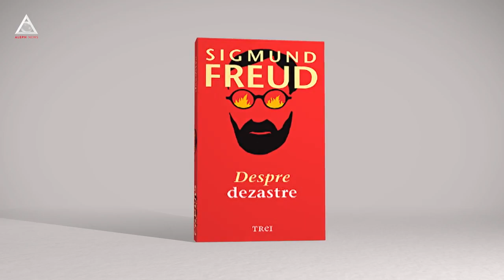citEști. „Despre dezastre” de Sigmund Freud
„Individul care nu a devenit el însuși un luptător, și deci o părticică a giganticei mașinării de război, se simte derutat”. Sigmund Freud, „Despre dezastre”, traducere de Roxana Melnicu, editura Trei

Sunt zile în care ești afectat de actualitatea războiului. Te-ai gândit că nu este prima dată când se întâmplă așa ceva și ai dreptate. Sigmund Freud scrie „Despre dezastre”. Volumul adună scrierile lui din momentele care au precedat cele două războaie mondiale. Ce vede părintele psihanalizei e ceea ce trăiești și tu acum. Confuzia este un lucru pe care îl știi… dar Freud îți spune și că misterul eroismului ar putea să țină chiar de faptul că inconștientul nostru nu crede în propria moarte și se comportă ca și cum ar fi nemuritor.
„Resimțim peste măsură răul acestui timp” Sigmund Freud, „Despre dezastre”, traducere de Roxana Melnicu, editura Trei
Sigmund Freud, numele la naștere Sigismund Schlomo Freud, a fost un medic neuropsihiatru austriac de etnie evreiască, fondator al școlii psihologice de psihanaliză. Freud este considerat a fi părintele psihanalizei iar lucrările sale introduc noțiuni precum inconștient, mecanisme de apărare, acte ratate și simbolistica viselor. Cu toate acestea psihologii freudieni moderni, în era existențialstă, începând de la sfârșitul secolului xx refuză să interpreteze după psihologia simbolistă rugând pacientul să-și numească și delimiteze propriile simboluri, într-un amestec de psihanaliză freudiană și logopedie frankliană.

➥ Ne găsești și aici:

 / citestioficial
 / alephnews